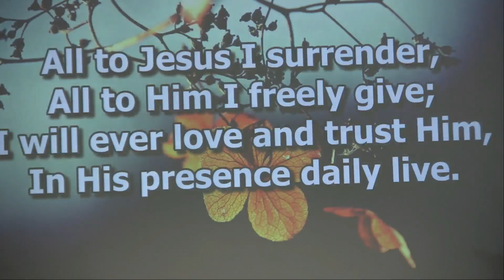2022 October 23 Worship Service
Guest Pastor Cody Allen